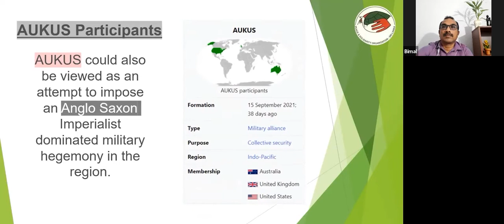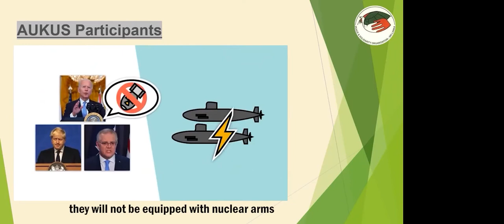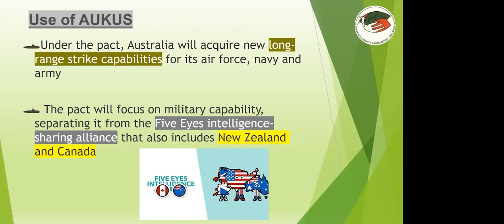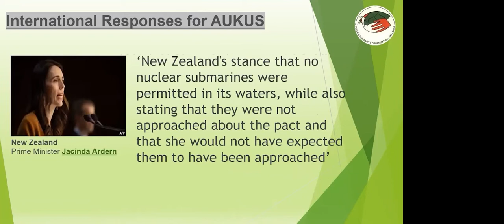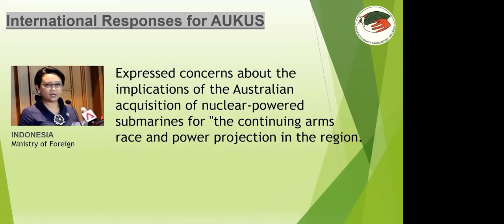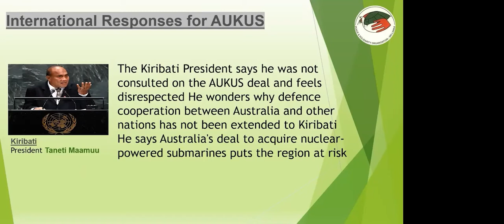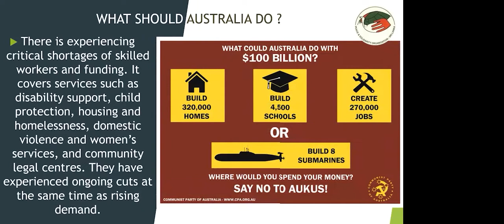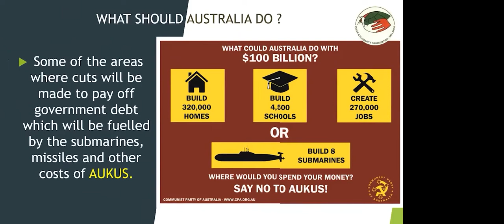AUKUS — Militarizing Asia-Pacific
ZOOM WEBINAR
Organized by Peace and Solidarity Organization Sri Lanka

SPEAKERS:

— Iraklis Tsavdaridis, Executive Secretary, World Peace Council (WPC)
— Romina Beitseen, Secretary of CICD, Australia
— Harchand Singh, Deputy General Secretary, All India Peace and Solidarity Organization
— Ajamu Baraka, Member of Secretariat, U.S. Peace Council